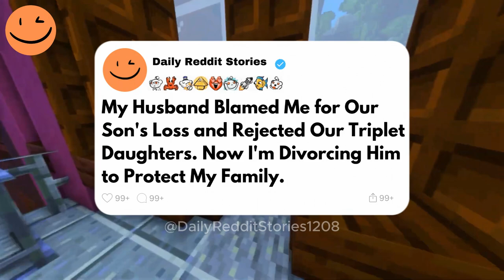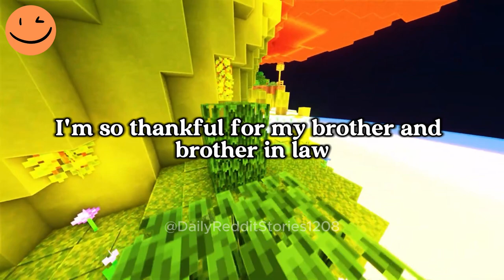My Husband Blamed Me for Our Son's Loss and Rejected Our Triplet Daughters...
My Husband Blamed Me for Our Son's Loss and Rejected Our Triplet Daughters. Now I'm Divorcing Him to Protect My Family.
My husband blamed me for our son’s loss and rejected our triplet daughters. Now, I’m leaving him to protect my family. Despite pressure from my mother and mother-in-law to stay, I’ve found support in my brother and brother-in-law, who’ve offered us a loving home. It’s not the future I imagined, but it’s the best one for me and my girls.

00:00 - Intro
04:25 - Update
07:54 - Outro